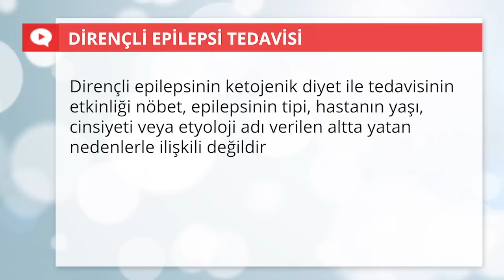Dirençli Epilepside Ketojenik Diyet Tedavisi Başarısı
Ketojenik Diyet ile Dirençli Epilepsi Tedavisi başlığı altında Çocuk Sağlığı Hastalıkları ve Çocuk Nöroloji Uzmanı Prof. Dr. Aycan Ünalp ile hazırladığımız bu videomuzda dirençli epilepsi için ketojenik diyet tedavisinde yer alan unsurlardan, besin değerlerinden, ketojenik diyet tedavisinin dirençli epilepside başarı oranlarından ve diyette dikkat edilmesi gereken unsurlardan bahsettik.